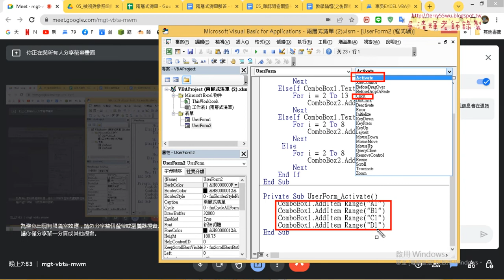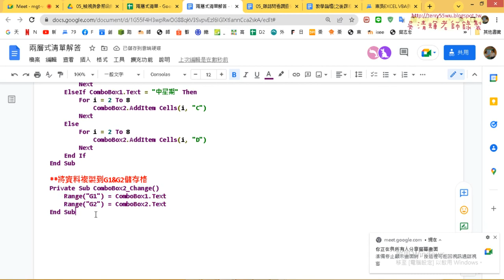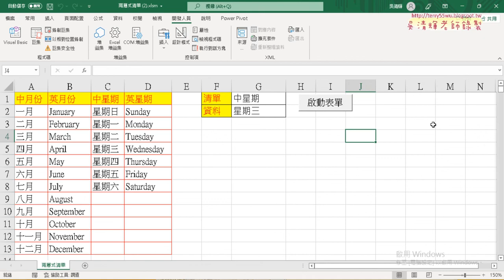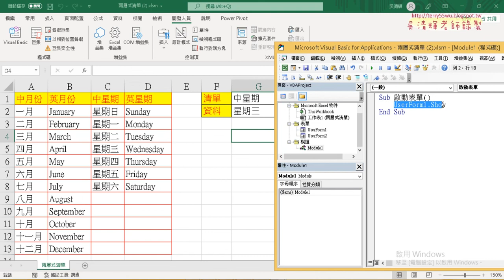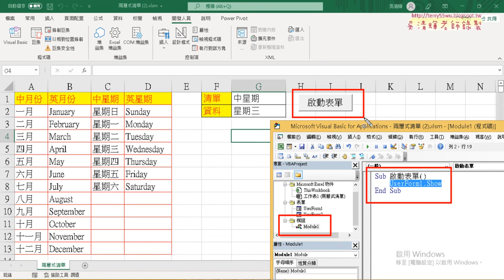04 複製表單資料與啟動表單